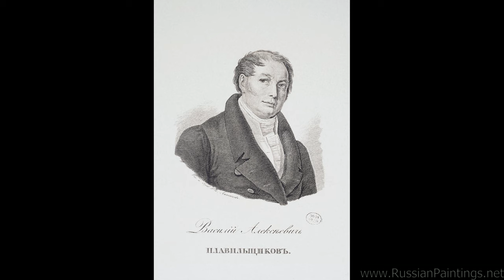003A Great Artworks by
Авторы в этом видео:

Adams John Quincy
Adams Kenneth M
Adams Loren
Adan Louis Emile
Adler Edmund
Adolsky (Odolsky) Ivan I Grigoryevich
Adriaenssen Alexander
Adrianssen Vincent (Malo Vincent)
Aelst Pieter Coecke Van
Aelst Willem Van
Aenvanck Theodoor
Aertsen Pieter
Afanasyev Konstantin Yakovlevich
Agache Alfred-Pierre
Agasse Jacques-Laurent
Agnolo Gaddi
Agrasot Juan Joaquin
Agricola Carl Joseph
Agricola Fillippo
Aguado-Bejarano Manuel Cabral
Ahrendts Carl Eduard
Ainmiller Max Emanuel
Aivazovsky Ivan Constantinovich